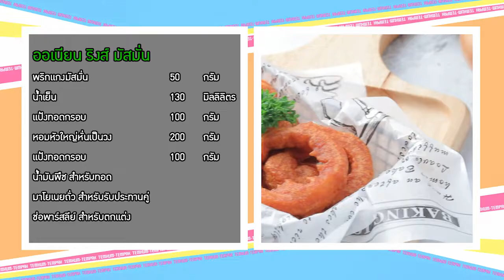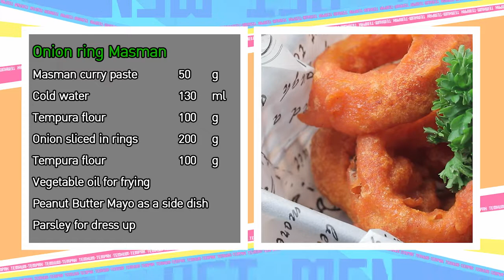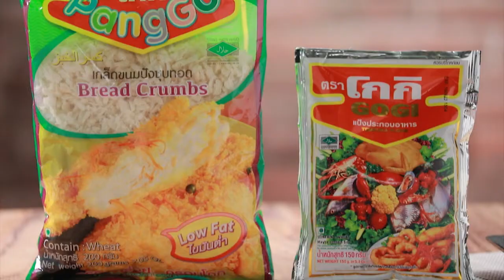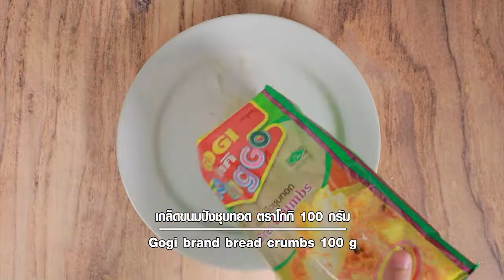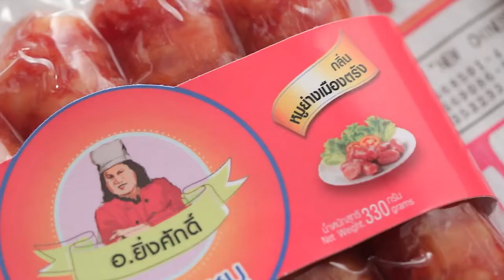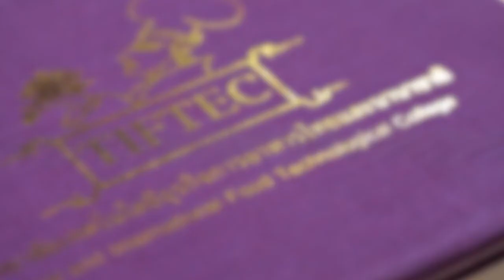เต็มปากเต็มคำ (รวมหอม) ออเนียนริงส์มัสมั่น / หอมหัวใหญ่ผัดลาบกระทะร้อน l EP.159 (1/3)